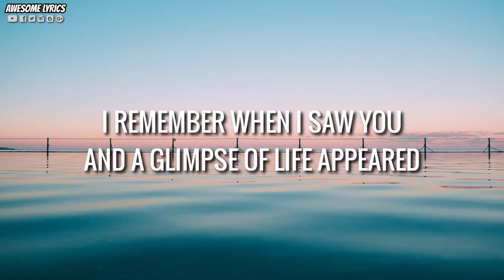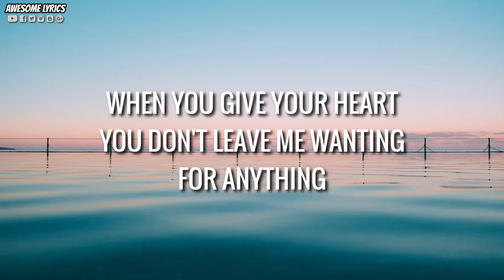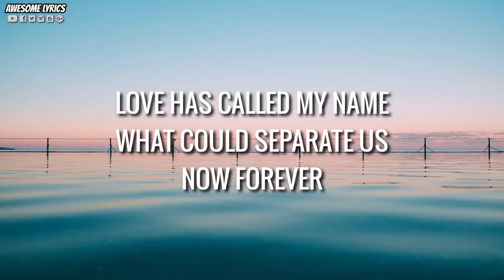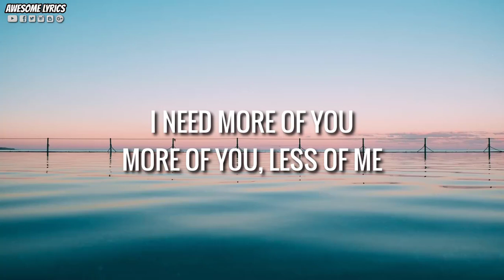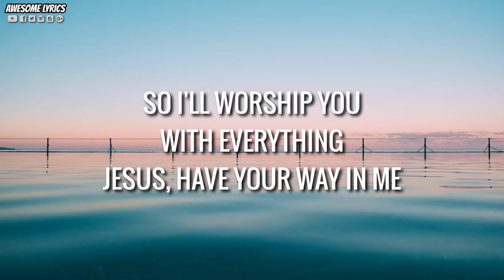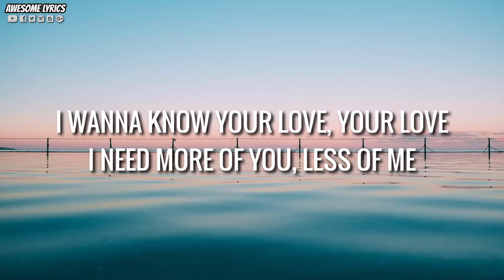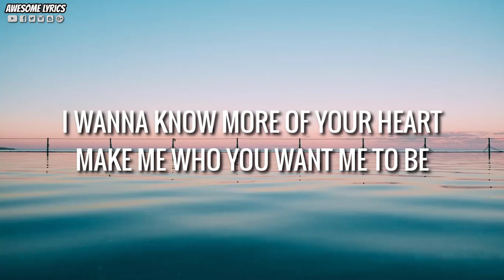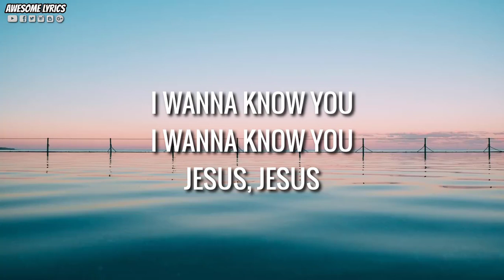More Of You - Hillsong Young & Free | Lyrics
Three!